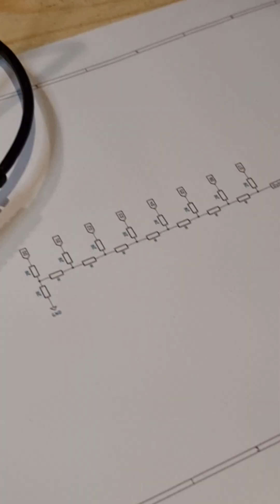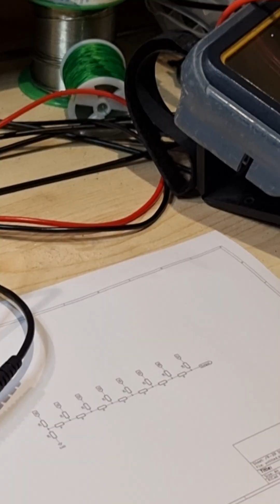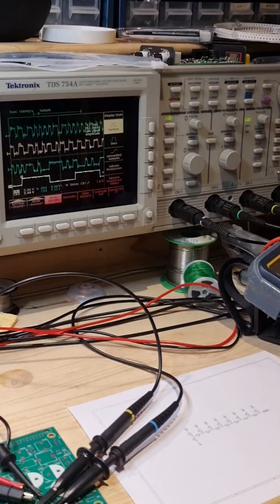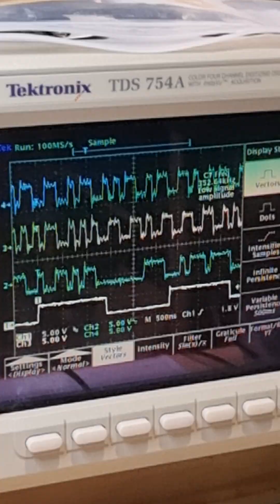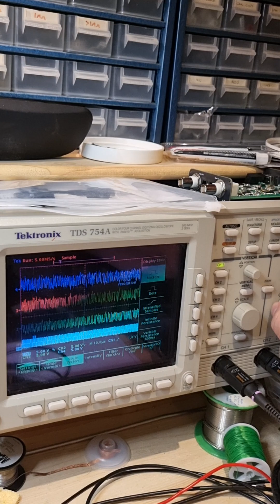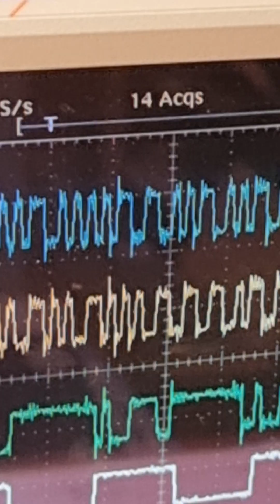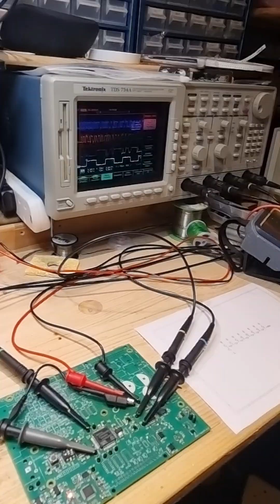R-2R and Delta Sigma DAC Types Explained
Let's talk about the two major types of DAC - multi-bit (usually constructed as R-2R), and Delta Sigma, also known as Bitstream, Single Bit or MASH. How do they work, what are the compromises in each type and why would you pick one over the other.